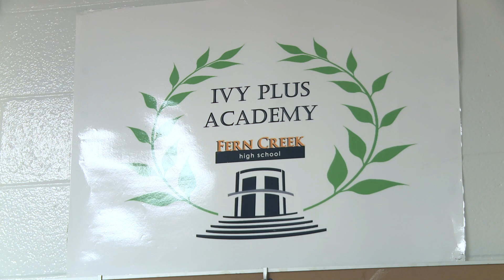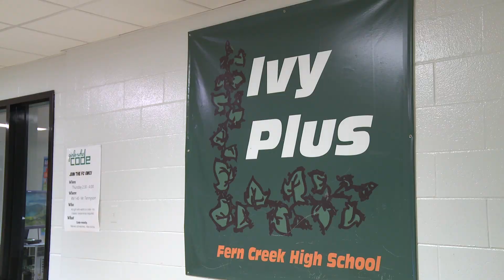Fern Creek High School - Ivy Academy Class of 2022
Thirty Fern Creek High School seniors, most of them from low-income and first generation college families, have earned more than $23 million in scholarship offers and are headed to some of the top colleges and universities in the country this fall.